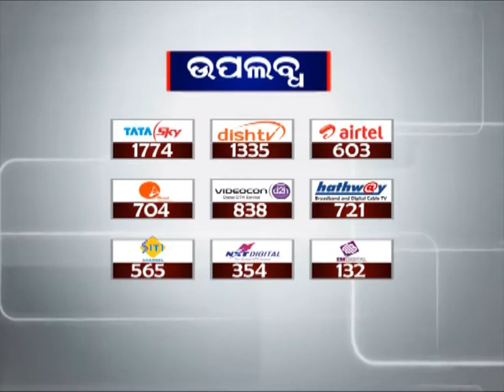Dreaded Criminal Bashir Khan injured in Police Encounter | News18 Odia